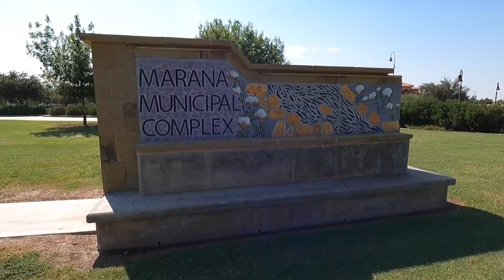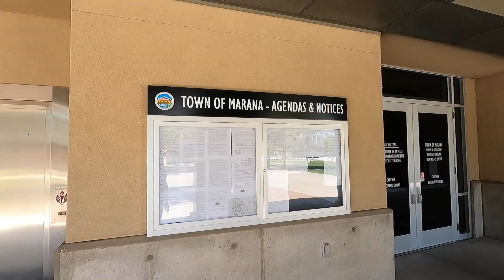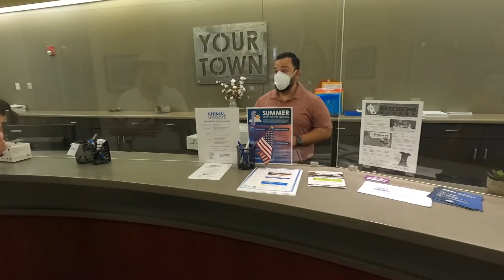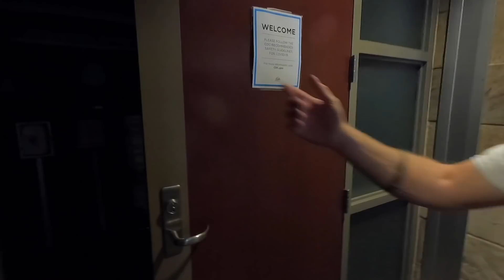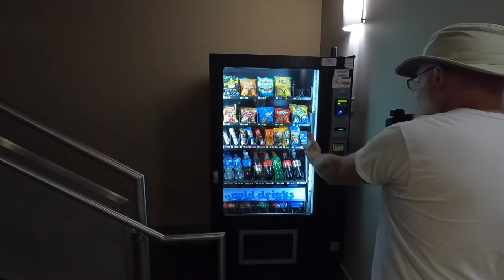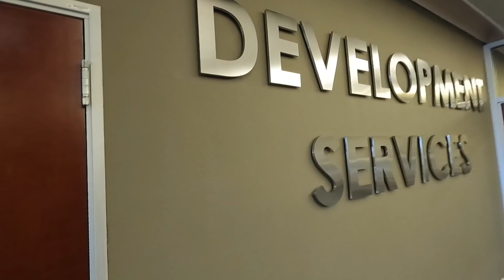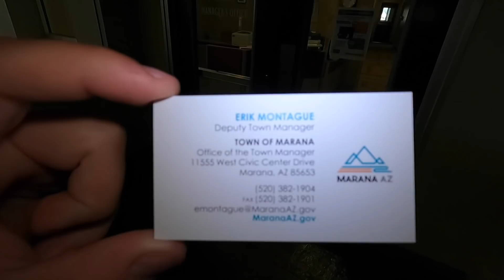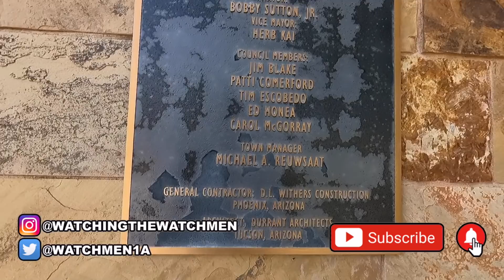KARENS CALL 911 - DANGEROUS NEGLIGENCE EXPOSED (FAIL)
“THIS IS A RESTRICTED AREA!”

LOCATION OF THIS VIDEO:
Marana Municipal Complex
-Marana, Arizona (Pima County)

-Marana City Hall / Municipal Complex:
 -Main Phone:
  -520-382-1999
 -Development Services:
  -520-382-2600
 -Town Attorney’s Office:
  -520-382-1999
 -Town Manager’s Office:
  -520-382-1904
 -Economic Development & Tourism:
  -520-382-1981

-Marana Police Department
 -Main Phone:

 -J. Pridgett, “Captain;” Badge 304
  -Marana Police Department

 -Chief: Reuben Nuñez

Full Time RV Living 🗺 50k+ Miles Driven